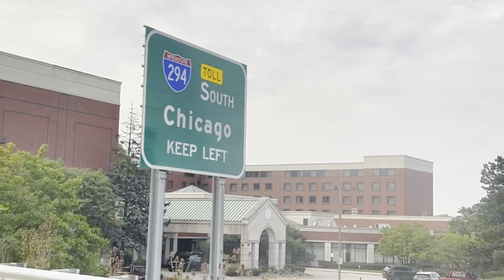Cygańscy Książęta - Życie to są piękne chwile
Cygańscy Książęta w najnowszym utworze " Życie to są piękne chwile" premiera 15.10